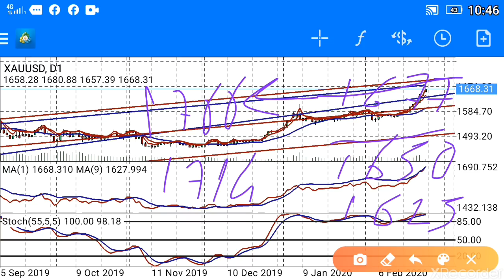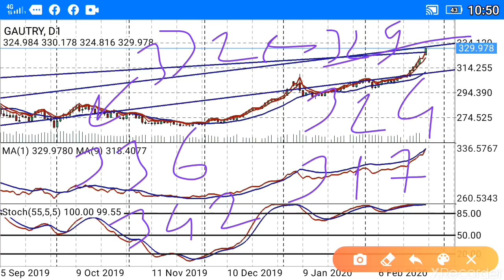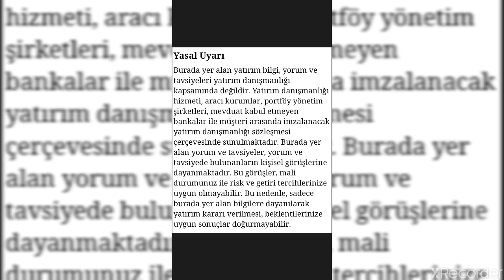Altın haftaya yükselişle başladı / Gram altın altın ons analizi. (Ekonomi) CANLI